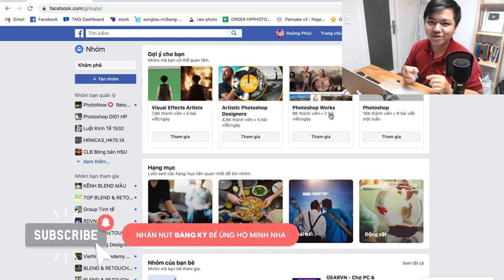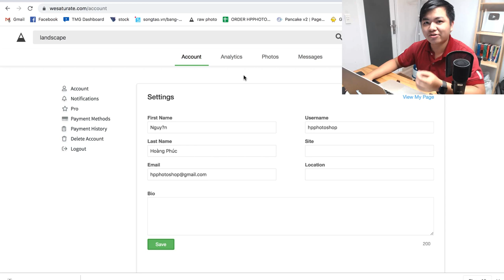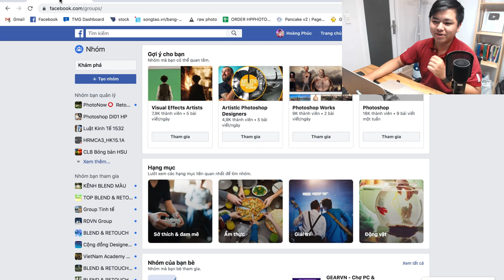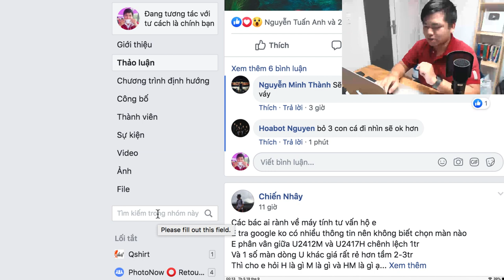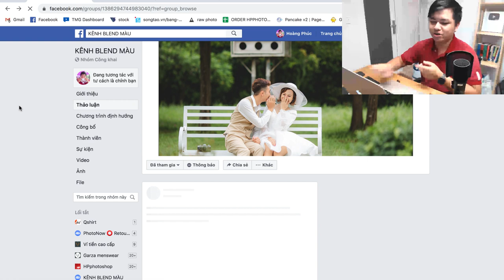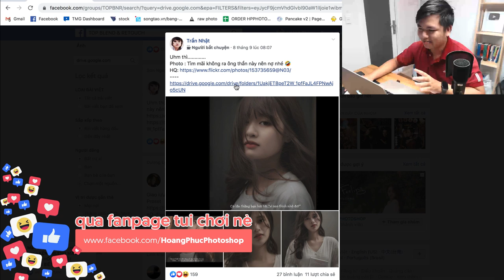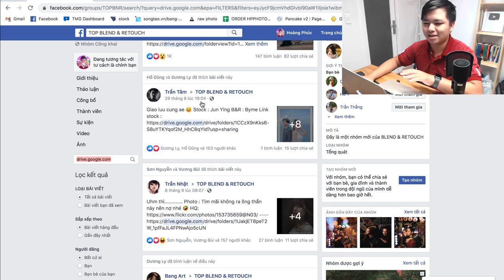Cách tìm ảnh stock raw miễn phí